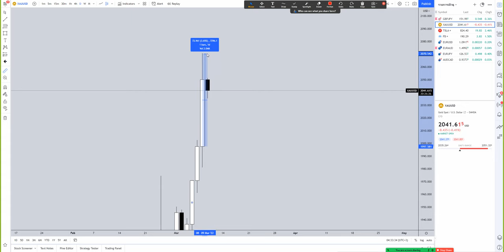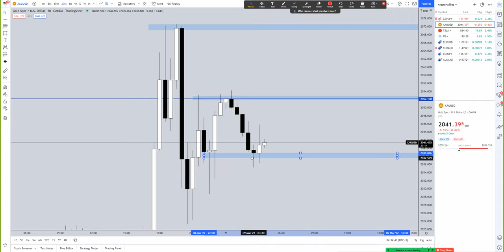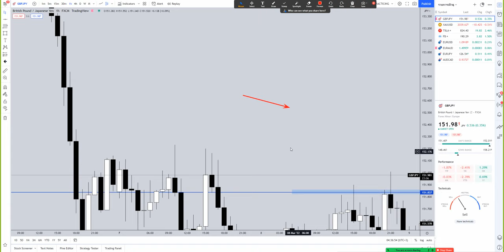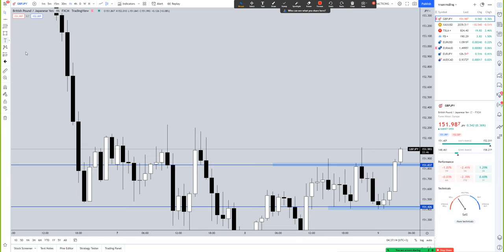วิเคราะห์กราฟรายวัน (แนวโน้มราคา GBP/JPY) วันที่ 08-03-2022